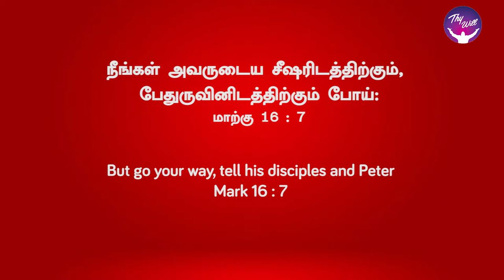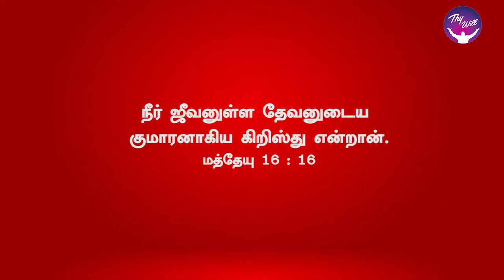God Morning Season 2 | You will achieve your purpose | RBU Shyam Kumar | Thywill TV